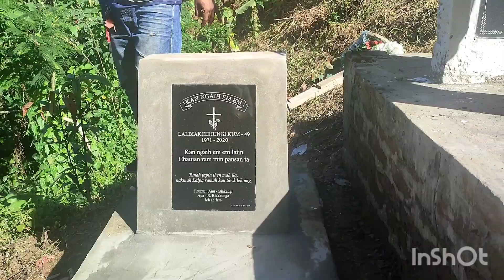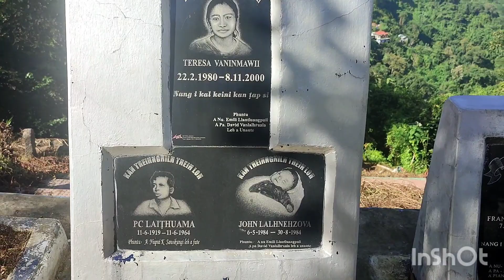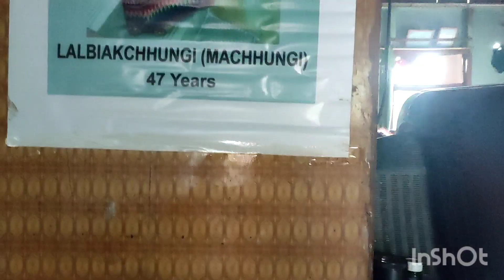Thlanmual atanga kan haw lam kan thal chiang lutuk.....